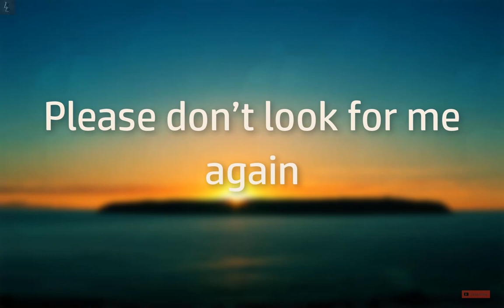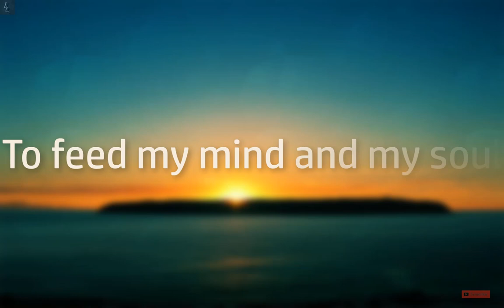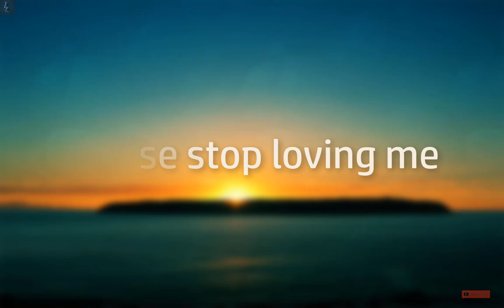Cami & Max Oazo - Set Me Free (Lyrics)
This Fabulous Art is free to use, Unbelievable Huh?